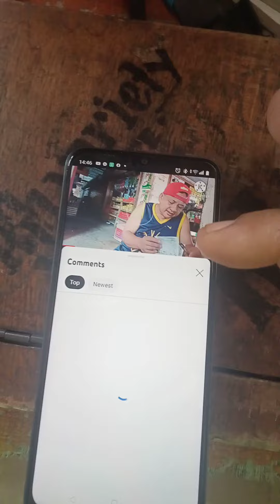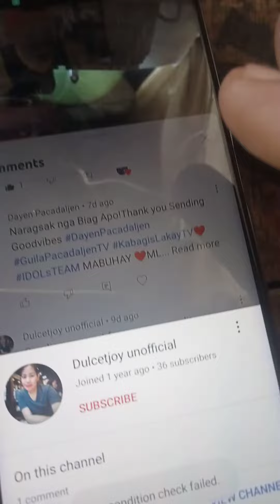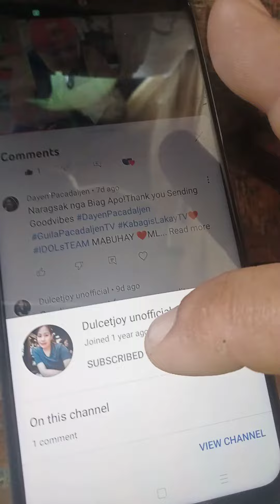Pano ibalik ang nabaklas na saging